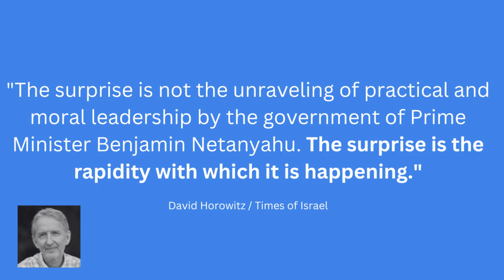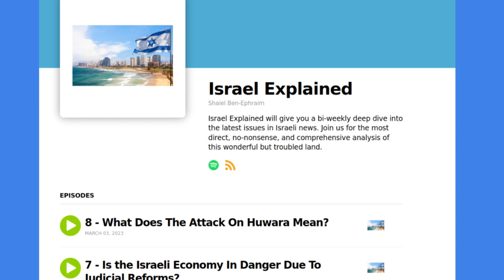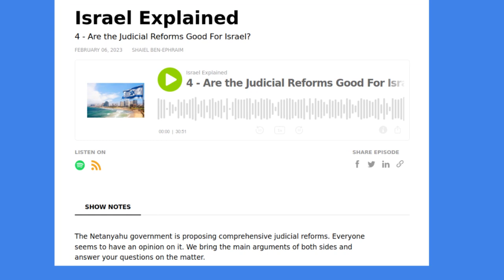The Podcast About Israel I'm Currently Listening To (Israel Explained By Shaiel Ben Ephraim)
These are volatile times for the State of Israel and like many supporters of Israel, I'm trying to equip myself with as much information as I can about these rapid-pace developments and what they might entail for the country's future.

A podcast I've been enjoying during my recent travels around Israel is Israel Explained by Shaiel Ben Ephraim.

Although only 8 episodes have been produced so far, the podcast stands out to me for the quality of its information and research.

Note: Shaiel is pretty transparent about the fact that (like me) his bias is against the proposed judicial reforms. So it might prove challenging (or aggravating) listening for those aligned with other political views.